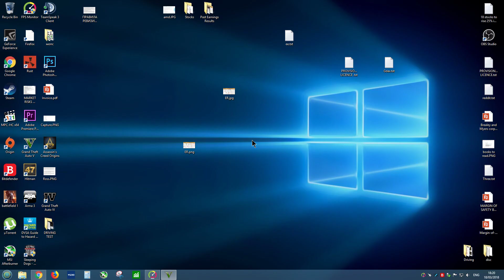GTA 5 - i7 4770, GTX 1070, 16GB RAM - High Settings Benchmark